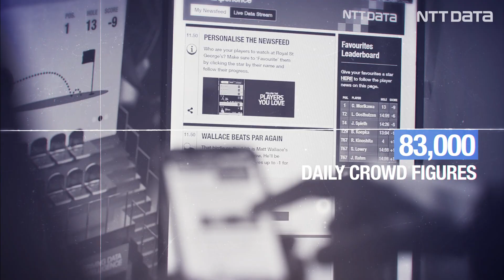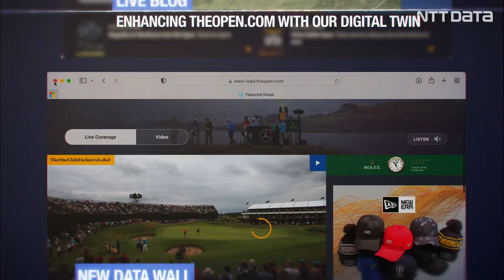2022 The 150th Open – NTT DATA がDigital Twinを活用したリアルタイムの新しい観戦体験を提供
NTTデータは、伝統と格式を誇るゴルフ四大メジャー大会の一つ、全英オープンゴルフのオフィシャルパトロンとして、10年にわたり、デジタル技術を活用した革新的な取り組みを行っています。

7/14から始まる150回大会では、St. Andrewsオールドコースで開催される大会すべてをオンライン上で再現するデジタルツインを構築します。世界トップレベルのゴルファーがティーオフしてから、トーナメントで優勝したパットまで、会場でも自宅でも、３Dマップ上でリアルタイムに確認できます。